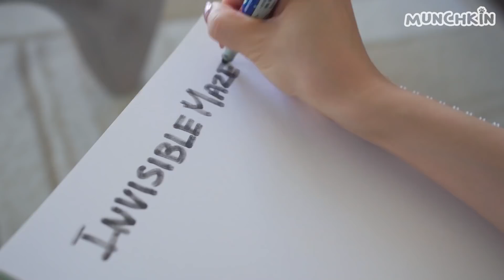Cats vs Invisible Hurdles Compilation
Today, Munchkin cats battle with the Invisible Hurdles and more!